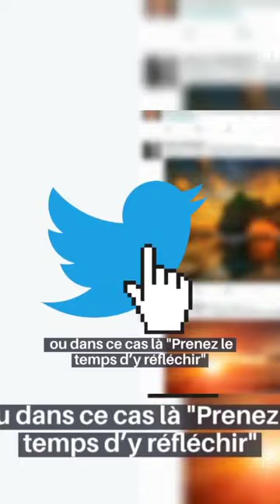🔥See how Elon Musk entered Twitter HQ with kitchen sink to fire CEO and took over the Whole company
Billionaire Elon Musk said he paid a visit to Twitter Inc's (TWTR.N) headquarters in San Francisco on Wednesday, ahead of a court-ordered deadline to close his $44 billion deal for the social media platform.

"Entering Twitter HQ – let that sink in!" said the caption of a video that Musk tweeted in which he was walking into the Twitter office carrying a sink in his hands.

Hours earlier, he hinted at being the company's top boss after updating his profile's bio to "Chief Twit".

Twitter confirmed Musk would visit the San Francisco office this week, but declined to comment further.

Banks have started to send $13 billion in cash backing Musk's takeover of Twitter in a sign that the deal is on track to close by the end of the week, the Wall Street Journal reported, citing people familiar with the matter.

Elon Musk completes $44bn Twitter takeover on Thursday.

The world's richest man, Elon Musk, has completed his $44bn (£38.1bn) takeover of Twitter, according to US media and an investor in the firm.

He tweeted "the bird is freed," in an apparent reference to the deal closing.

A number of top executives, including the boss, Parag Agrawal, have reportedly been fired.

It brings to a close a saga that saw Twitter go to court to hold the billionaire to the terms of a takeover deal that he had tried to escape.

Twitter has not yet confirmed the takeover, but an early investor in the company told the BBC that the deal had been completed.

Mr Musk, a self-styled "free speech absolutist", has been critical of Twitter's moderation policies and the news will be greeted with mixed feelings by Twitter users and employees.

Many people on the right of US politics will celebrate the exit of Mr Agrawal as chief executive. They view people like Mr Agrawal, and his predecessor, Jack Dorsey, as liberals who are curtailing free speech.

They also think that under their stewardship, Twitter has censored conservative voices - an accusation that Twitter denies.

Mr Agrawal, chief financial officer Ned Segal, and the firm's top legal and policy executive, Vijaya Gadde, are no longer with the company, according to US media reports.

Mr Agrawal and Mr Segal were escorted out of Twitter's San Francisco headquarters after the deal closed, the Reuters news agency reported.

Twitter co-founder Biz Stone thanked Mr Agrawal, Mr Segal and Ms Gadde for their "collective contribution" to the business.

Meanwhile, Bret Taylor - who had served as Twitter's chairman since last November

The social media platform's shares will be suspended from trading on Friday, according to the New York Stock Exchange's website.

Mr Musk said he bought the social media platform to help humanity and he wanted "civilisation to have a common digital town square".

Earlier this week, Mr Musk tweeted a video of himself walking into Twitter's headquarters in San Francisco carrying a kitchen sink with the caption: "let that sink in!"

He also changed his Twitter profile to read "Chief Twit".

Despite Musk being the world’s richest man, Twitter’s revenue will have to stay high even as a private company: the loans he has taken out to buy it will lead to an interest bill of about $1bn a year, which he will need to pay out of the platform’s profits.

Musk said in his tweet: “There is currently great danger that social media will splinter into far right wing and far left wing echo chambers that generate more hate and divide our society … That said, Twitter obviously cannot become a free-for-all hellscape, where anything can be said with no consequences!

HOW Mr.Elon musk bought Twitter?

Mr Musk's early investments in Twitter initially escaped public attention. In January, he began making regular purchases of shares, so that by the middle of March he had accumulated a 5% stake in the firm.

In April, he was revealed as Twitter's largest shareholder, and by the end of the month, a deal was finally reached to buy the company for $44bn.

He said he planned to clean up spam accounts and preserve the platform as a venue for free speech.

But by mid-May Mr Musk, a prolific Twitter user, had begun to change his mind about the purchase, citing concerns that the number of fake accounts on the platform was higher than Twitter claimed.

In July, he said he no longer wished to acquire the company. Twitter, however, argued the billionaire was legally committed to the acquisition and eventually filed a lawsuit to hold him to the deal.

In early October, Mr Musk revived his takeover plans for the company on condition that legal proceedings were paused.

On Thursday, Musk

Mr. Musk has set some ambitious goals for Twitter, which he has said he will transform into an “everything app” called X. In presentations to investors about the deal this spring, he said he anticipated that Twitter would reach annual revenue of $26.4 billion and have 931 million users by 2028. The company reported $5.08 billion in revenue last year and had more than 200 million users.